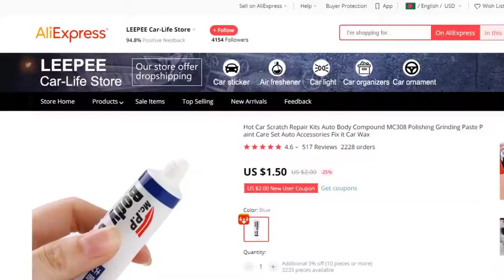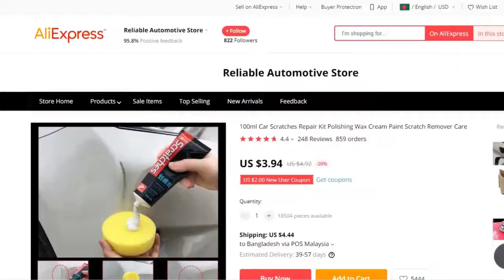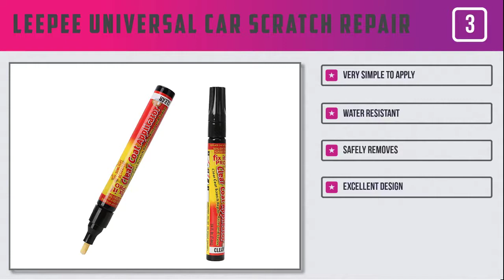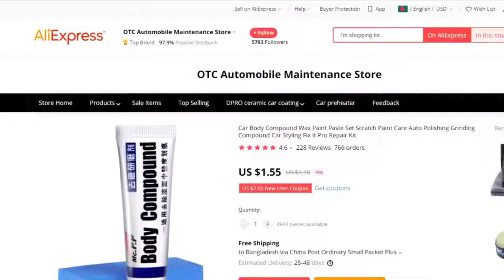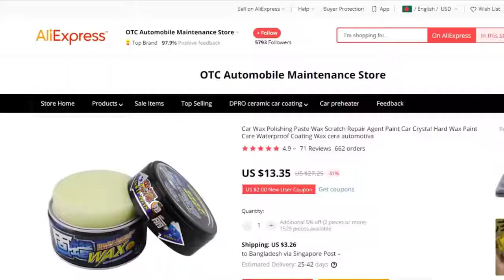Top 5 Best Scratch Remover